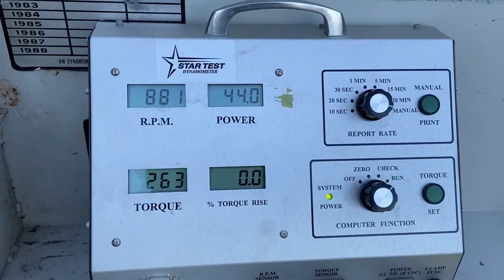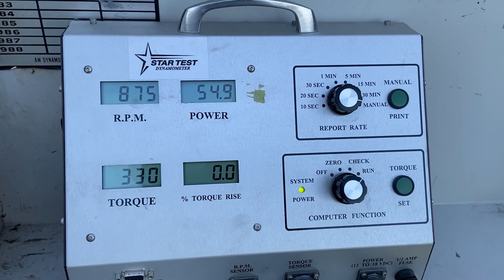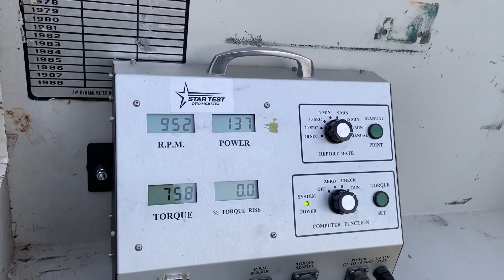4455 Engine Dyno Pull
John Deere 4455 Finishing up the bottom end and running fuel lines.
Also running through break-in on the dyno.

I thought I video the sleeves and top-end assembly but did not get it.

00:00 changing oil pump gears
00:47 Installing oil pump
01:15 installing oil cooler valve
03:40 oil pan gasket
04:10 oil pan install
05:05 Fuel line install
05:52 First start
06:32 puffing smoke before break-in
06:57 power output readings
07:55 Max power